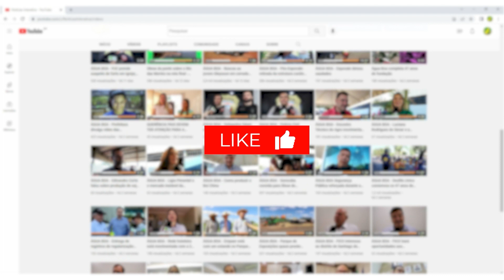Mestre Lipa fala de mais um evento do Taekwondo | Notícias Interativa (03/08/23)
Comitiva de Água Boa participará do Super Campeonato Brasileiro 2023 de Taekwondo.
O evento valerá 20 pontos para o Ranking Nacional e vaga direta para o Grand Slam.
É a seletiva que definirá a Seleção Brasileira de 2024 no Taekwondo. O evento acontecerá em Fortaleza/CE.
O prof. Eusebio 'Lipa' Gomes apresenta detalhes.